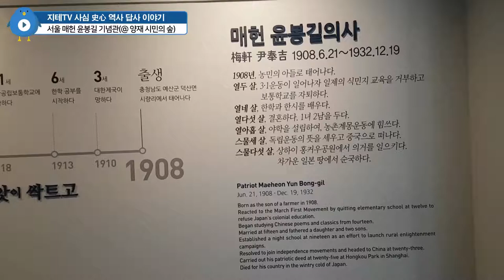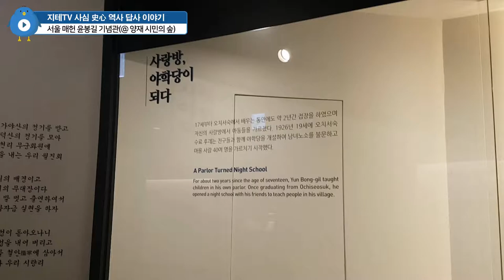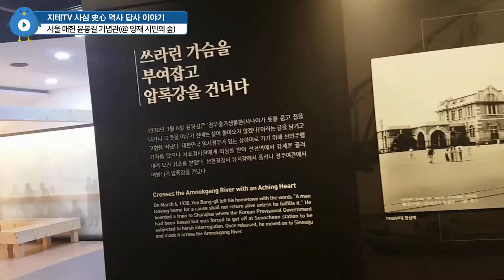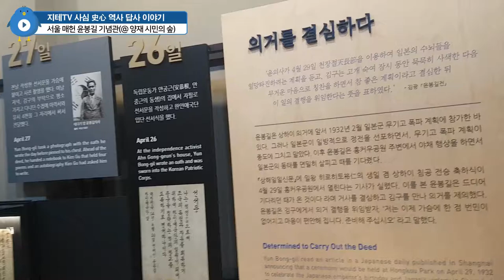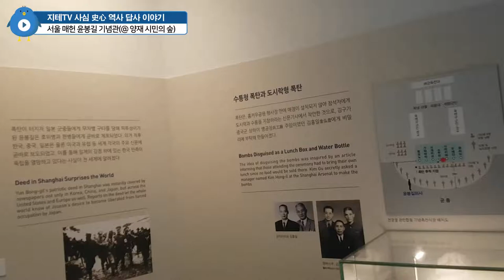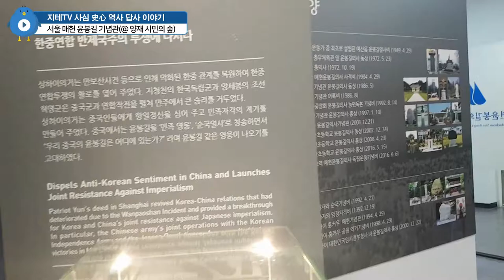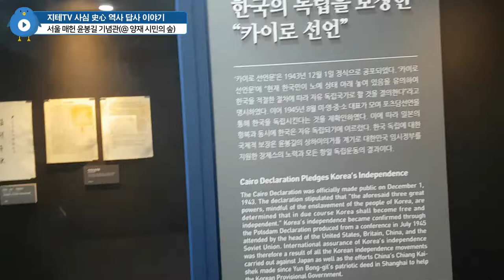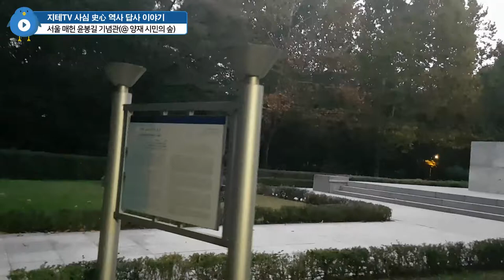서울 매헌기념관에서 🇰🇷 한인애국단 명예 가입을? | 지테TV 사심 역사 170화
매헌기념관은 윤봉길 의사의 고향인 예산에 하나, 의거 현장인 상하이 루쉰 공원에 하나 그리고 서울 강남대로 양재 시민의숲에 하나가 있어요. 다만 루쉰 공원은 여러 가지 사정으로 인하여 원래 의거 지점에서 몇 백 미터 떨어진 곳에 기념관이 있으니 유의. 자세한 건 지테 님이 상하이 다녀왔을 때 찍은 영상 보세요.